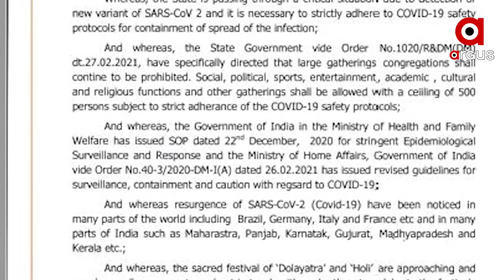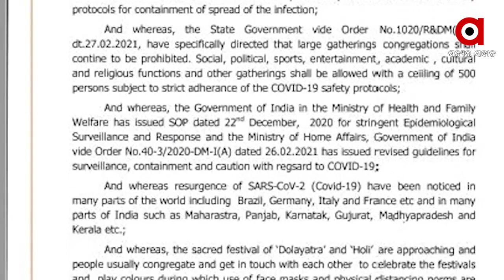ସର୍ବସାଧାରଣରେ ହୋଲି ଖେଳିବା ମନା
ରାଜଧାନୀରେ ସର୍ବସାଧାରଣ ସ୍ଥାନରେ ହୋଲି ଖେଳିବା ମନା । ସଂକ୍ରମଣ ଭୟ ରହିଥିବାରୁ ଏଥର ବି କଡାକଡି ପାଳନ ହେବ ଏସଆରସିଙ୍କ ଦ୍ୱାରା ଜାରି ମାର୍ଗଦର୍ଶିକା । ଦୋଳ ମେଳଣରେ ସର୍ବାଧିକ 5ରୁ 6ଜଣଙ୍କୁ ଅନୁମତି ମିଳିଛି । ସେହିପରି ଗୋଟିଏ ପର୍ଯ୍ୟାୟରେ 10ଟି ବିମାନ ଯାଇପାରିବ.